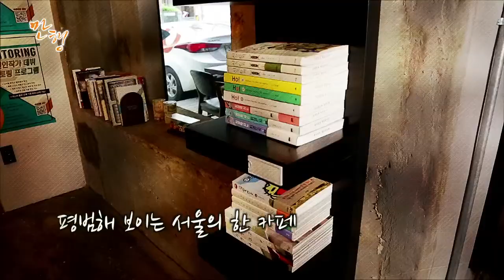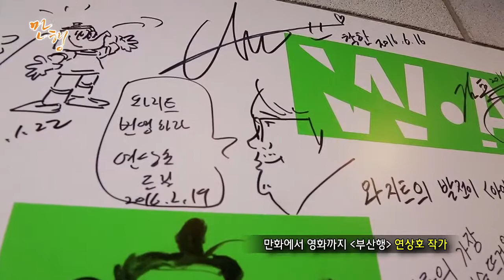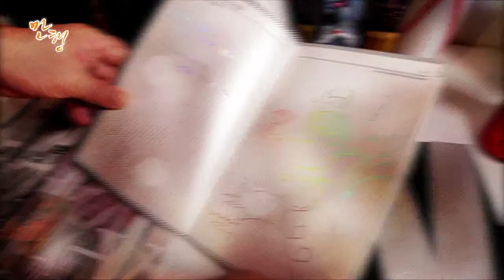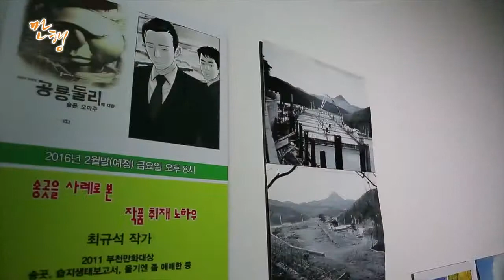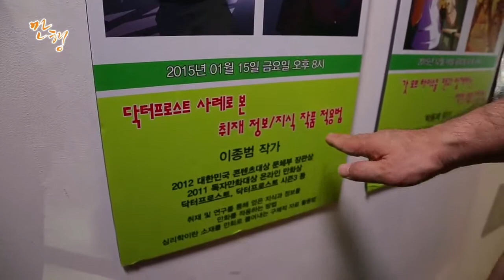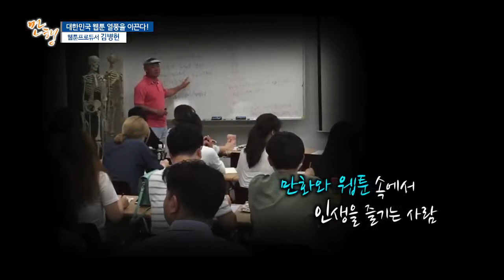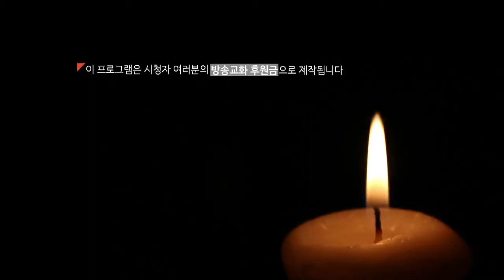만행 웹툰프로듀서 김병헌